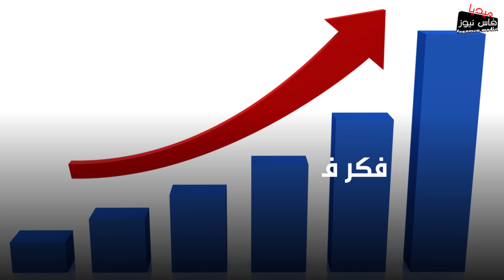10 نصائح لمن يرغبون في افتتاح مشروع للوجبات السريعة بفاس